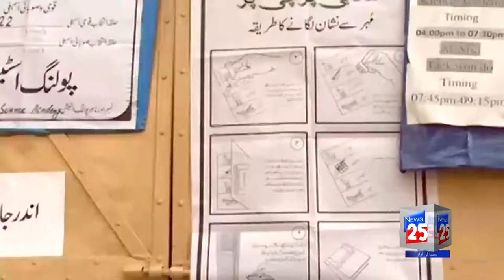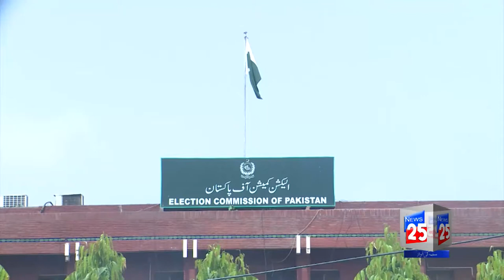Overall Political Parties On Election in Pakistan